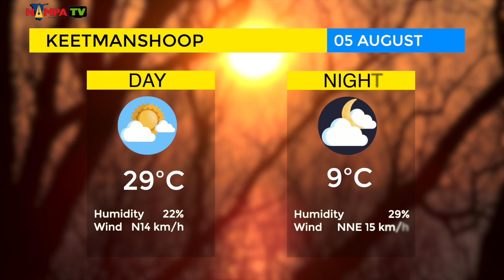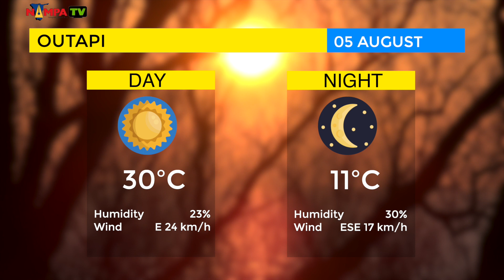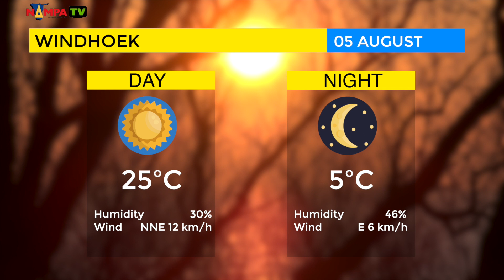Today's Weather Forecast